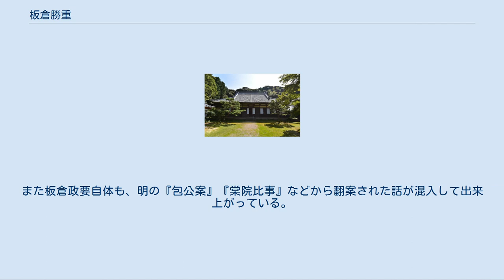板倉勝重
板倉勝重の菩提寺である長圓寺 板倉 勝重（いたくら かつしげ）は、安土桃山時代から江戸時代前期にかけての旗本、大名。
江戸町奉行、京都所司代。
板倉家宗家初代。
史料では官位を冠した板倉伊賀守の名で多く残っている。
優れた手腕と柔軟な判断で多くの事件、訴訟を裁定し、敗訴した者すら納得させるほどの理に適った裁きで名奉行と言えば誰もが勝重を連想した。
 天文14年（1545年）、板倉好重の次男として三河国額田郡小美村に生まれる。
幼少時に出家して浄土真宗の永安寺の僧となった。
ところが永禄4年（1561年）に父の好重が深溝松平家の松平好景に仕えて善明提の戦いで戦死、さらに家督を継いだ弟・定重も天正9年（1581年）に高天神城の戦いで戦死したため、徳川家康の命で還俗して武士となり、家督を相続した。
 その後は主に施政面に従事し、天正14年（1586年）には家康が浜松より駿府へ移った際には駿府町奉行、同18年（1590年）に家康が関東へ移封されると、武蔵国新座郡・豊島郡で1000石を給され、関東代官、江戸町奉行となる。
関ヶ原の戦い後の慶長6年（1601年）、三河国3郡に6600石を与えられると共に京都町奉行（後の京都所司代）に任命され、京都の治安維持と朝廷の掌握、さらに大坂城の豊臣家の監視に当たった。
なお、勝重が徳川家光の乳母を公募し春日局が公募に参加したという説がある。
 慶長8年（1603年）、家康が征夷大将軍に就任して江戸幕府を開いた際に従五位下・伊賀守に叙任され、同14年（1609年）には近江国・山城国に領地を加増され1万6600石余を知行、大名に列している。
同年の猪熊事件では京都所司代として後陽成天皇と家康の意見調整を図って処分を決め、朝廷統制を強化した。
慶長19年（1614年）からの大坂の陣の発端となった方広寺鐘銘事件では本多正純らと共に強硬策を上奏。
翌年の夏の陣では古田重然家臣木村宗喜が、大坂方と内通して計画した京への放火を阻止する。
大坂の陣後に江戸幕府が禁中並公家諸法度を施行すると、朝廷がその実施を怠りなく行うよう指導と監視に当たった。
元和6年（1620年）、長男・重宗に京都所司代の職を譲った。
 元和9年、従四位下に昇り、侍従に任ぜられる。
当時は、御譜代衆の侍従以上の官位を帯びていたのは、桑名少将（松平隠岐守定勝）、井伊掃部守直孝（侍従）のみであった（「武家補任」）。
 寛永元年（1624年）に死去、享年79。
 江戸時代後期の1793年（寛政5年）、備中松山藩（岡山県高梁市）の第4代藩主・板倉勝政により、備中松山城（臥牛山）下に勝重・重宗父子の霊を祀った八重籬神社が建立された。
 勝重と重宗は奉行として善政を敷き、評価が高かった。
勝重、重宗の裁定や逸話は『板倉政要』という判例集となって後世に伝わった。
 板倉政要が成立したのは元禄期とされる。
成立の経緯には、名奉行の存在を渇望する庶民の思いがあった。
公明正大な奉行の存在を望む庶民達の渇望が、板倉勝重、重宗という優良な奉行に仮託して虚々実々を交えた様々な逸話を集約させ、板倉政要を完成させた。
 板倉政要の中には後の名奉行大岡忠相の事績を称えた『大岡政談』に翻案されたものがある。
三方一両損の逸話はその代表とされる。
また板倉政要自体も、明の『包公案』『棠院比事』などから翻案された話が混入して出来上がっている。